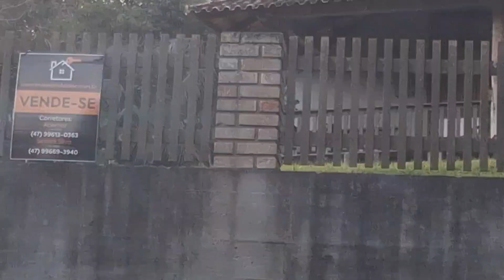Ums dos Bairro Mais Lindo e o Bairro dos Estados de Indaial SC...2023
Uma dos Bairro mais lindo e o Bairro dos Estados de Indaial SC
Bairro muito lindo lugar TOP
bastante empresa e lugar tranquilo pra viver..

se vc quiser ajudar o canal  A  Crecer  a cada vez mais quis nos apoiar com qualquer valor 🤝
dede já muito obrigado que Deus abençoe vocês 🤝⚘
chave  Pix 👇
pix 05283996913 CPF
ou enviar endereço cidade de
Indaial SC